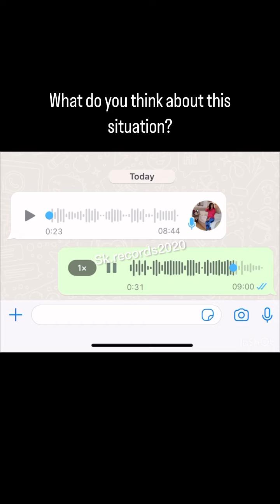I'm going to 40 years | Sk records